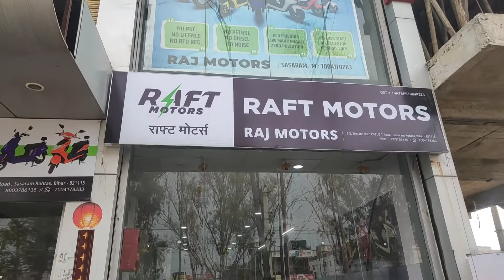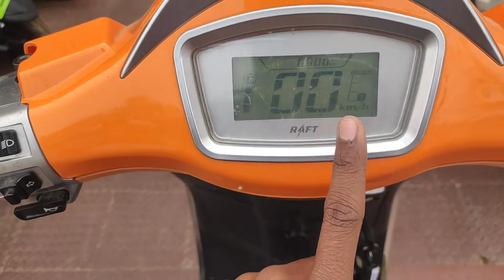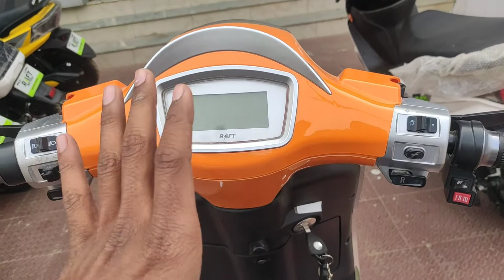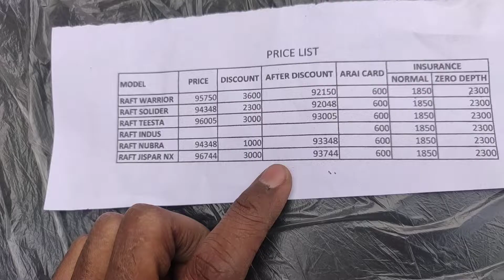Best Value For Money Electric Scooter With 1 Lakh KMS Warranty | Raft Motor Jispa NX Review In Hindi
Showroom : Raj Motors
Address : OLD G.T Road , Mico , Sasaram , Rohtas , Bihar
Pin Code : 821115

Hey This is My new Video
Hope You all LIke This Videos